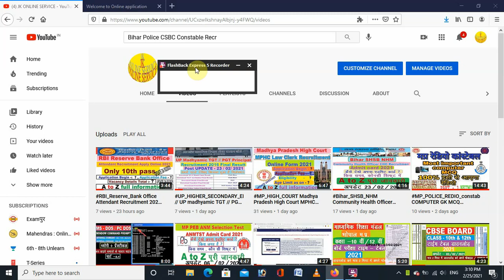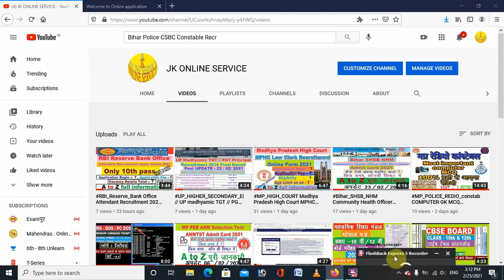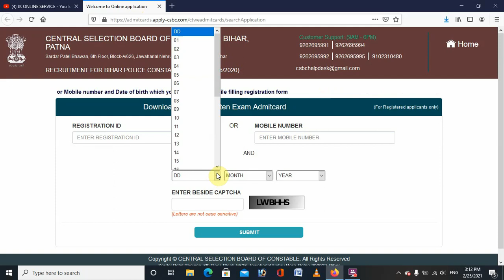Bihar_Police_CSBC Constable Admit Card 2021 , Bihar police exam center , Bihar_Police_2021 /UPDATE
hello dost is channel par apko india ki kisi vacancy , admit card ,form fill karna in sbhi ki jankari apko is channel par milegi ,
so please